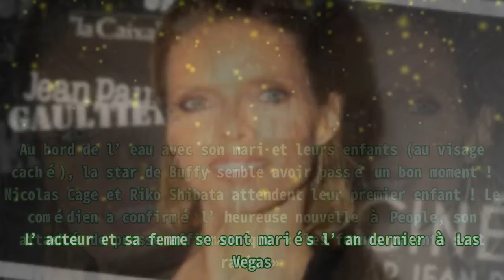Sylvie Tellier doit se faire opérer après son accident de ski... Nicolas Cage va de nouveau être p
,Vidéo,Fil des stars,People,Sylvie tellier,Ski,Nicolas cage,Sarah michelle gellar
Sylvie Tellier doit se faire opérer après son accident de ski... Nicolas Cage va de nouveau être p 7 janvier 2022 Sarah Michelle Gellar a profité de la fin de l’année pour partir en vacances, et, m